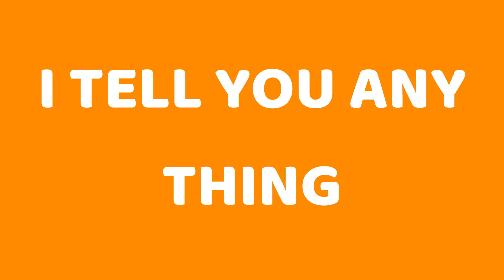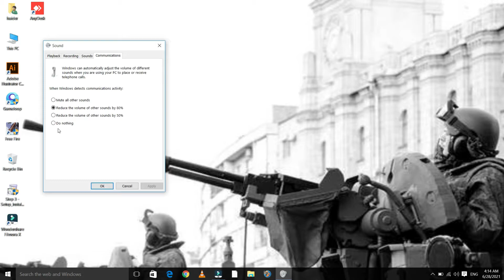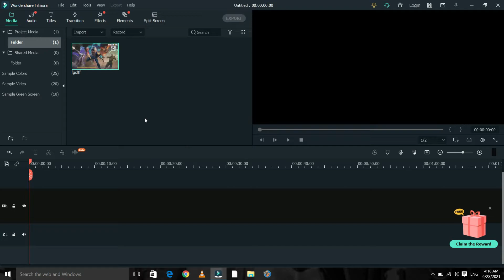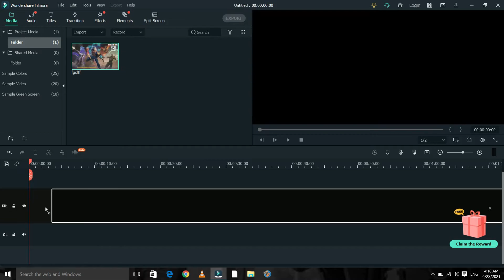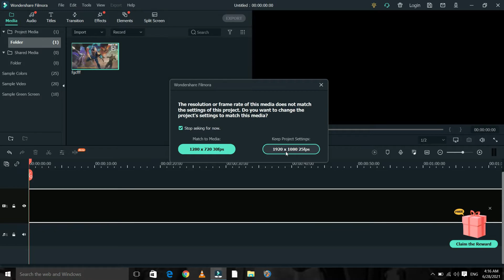How to record clean audio||how to record clear audio for youtube videos ||software zone official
How to record clean audio in any device||clean audio in 4 steps||software zone official
video editing tutorial: